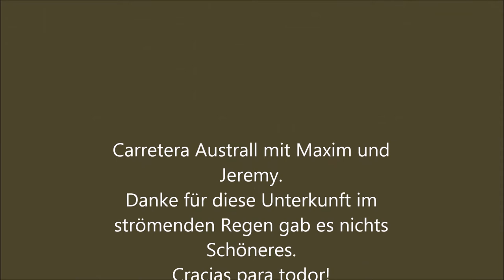hausbau carretera 2014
Im strömenden Regen und ohne Aussicht auf eine Unterkunft habe ich dieses  halbfertige Haus gefunden und bin dort auf meiner Radreise durch Südamerika untergekommen.